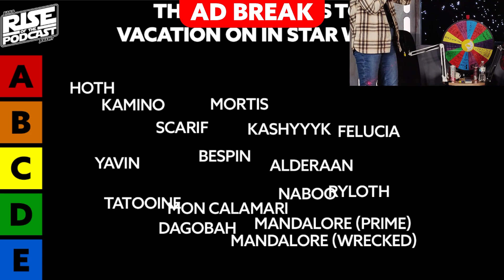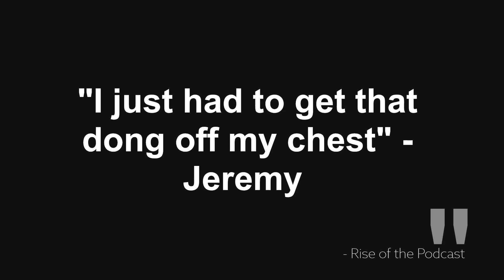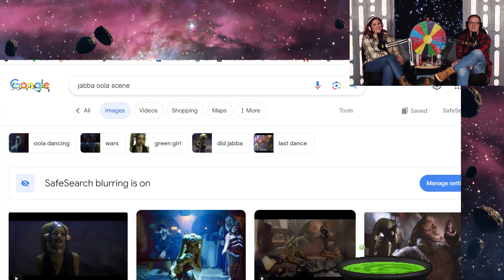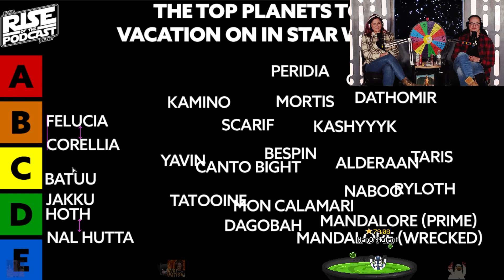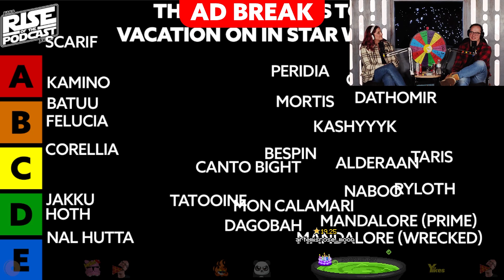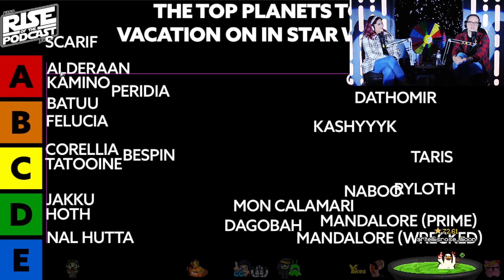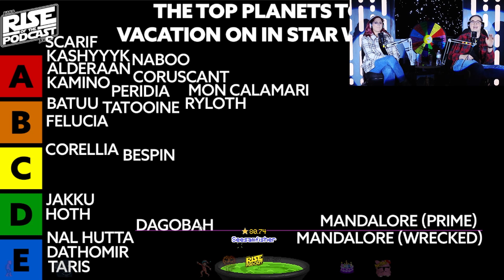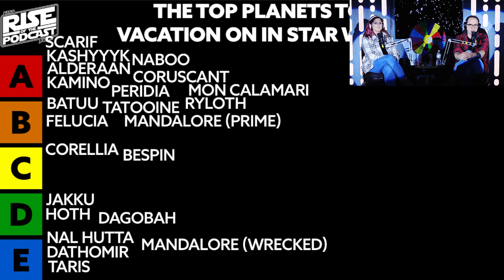We Ranked Star Wars Planets by Vacation-ality | Rise of the Podcast #237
Join Jeremy and Kara as we take your suggestions for the greatest Star Wars planets to vacation on and and rank them! We also reminisce about our favorite Star Wars experiences, ramble on with stories of the good ol' days, nerd out about current and upcoming Star Wars shows, books, and games, and talk a little bit about life.

Thank you so much for supporting our channel! We love interacting with all of you! We look forward to talking with you guys every week about Star Wars, gaming, 3D printing, pop culture, movies, and everything else! If you want to show your love, consider sending us an email, joining our Discord, or following us on Twitch! We'll see you again soon!

Rise of the Podcast Episode 237: We Ranked Star Wars Planets by Vacation-ality

Produced and Edited by 8r0wn13